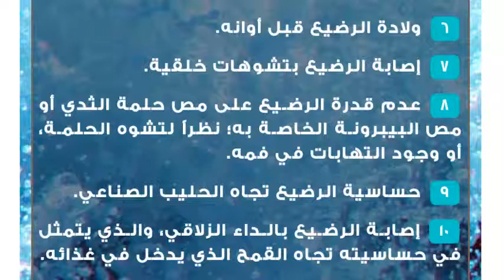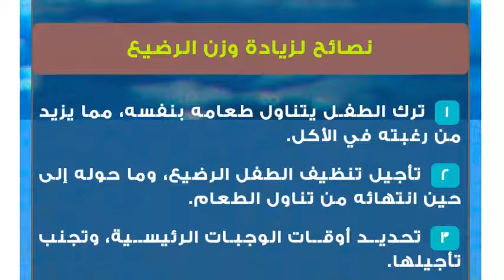أسباب نقص وزن الرضيع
نقصان وزن الرضيع
يعاني العديد من الأطفال الرضع من مشكلة النقص الحاد في الوزن نتيجة العديد من العوامل، والتي أهمها نقص في الموارد الغذائيّة، أو الإصابة بمرض ما، أو بعض العوامل الوراثية، وقد تُشكل هذه المشكلة قلقاً لدى الوالدين، إلا أنّها لا تكون خطرة في معظم الأحيان، لا سيما إذا تم علاجها في الوقت المناسب، وفي هذا المقال سنتحدث عن أسباب نقص وزن الرضيع، بالإضافة إلى طرق العلاج.أسباب نقص وزن الرضيع
 نقص كمية حليب الأم لدى الرضع الذين تقتصر رضاعتهم على الثدي.
 خطأ في تقدير كمية الحليب الصناعي الواجب منحه للرضيع يومياً أو في كلّ وجبة، بالإضافة إلى خطأ في تحضيره.
 نقص كمية الطعام المقدمة للرضيع بعد مرحلة الفطام.
 إصابة بالأم باضطرابات نفسية تعيق قدرتها على تحديد كمية الطعام اللازمة لطفلها.
 الإصابة ببطء في زيادة الوزن في السنة الأولى من العمر.
 ولادة الرضيع قبل أوانه.
 إصابة الرضيع بتشوهات خلقية.
 عدم قدرة الرضيع على مص حلمة الثدي أو مص البيبرونة الخاصة به؛ نظراً لتشوه الحلمة، أو وجود التهابات في فمه.
 حساسية الرضيع تجاه الحليب الصناعي.
 إصابة الرضيع بالداء الزلاقي، والذي يتمثل في حساسيته تجاه القمح الذي يدخل في غذائه.
 ارتجاع الطعام، أو الإصابة بقلس معدي مريئي حاد.
 الإصابة بأمراض خلقية في القلب.
 ظهور طفيليات في الأمعاء، وأهمها الجيارديا لامبليا.
 انشغال الرضيع بالألعاب أو مشاهدة الأفلام الكرتونية، وبالتالي عدم تناول الطعام.
 إصابة الرضيع باضطرابات نفسية تقلل في رغبته بتناول الأطعمة، كولادة أخ جديد، أو طلاق الوالدين، أو مشاهدة شجار عائلي وغيرها من الأمور.
 الإصابة بالتوحد، أو أي مرض مزمن يعيق زيادة الوزن.علاج نقص وزن الرضيع
 اللجوء إلى طبيب الأطفال لمعرفة السبب ومعالجته.
 استشارة أخصائي التغذية.
 منح الرضيع الأطعمة التي تحتوي على سعرات حراريّة مرتفعة بدلاً من تنويع الأغذية.
 زيادة الأم عدد رضعات الطفل، وزيادة عدد الوجبات من الحليب الصناعي.
 إضافة الزبدة والكريمة إلى أطعمة الطفل الذي يزيد عمره عن السنة.
 منح الرضيع الطعام الصلب قبل السوائل.
 تقليل إعطاء الطفل عصير الفواكه.
 منح الرضيع بعض المكملات الغذائية، كالفيتامينات، والمعادن.نصائح لزيادة وزن الرضيع
 ترك الطفل يتناول طعامه بنفسه، مما يزيد من رغبته في الأكل.
 تأجيل تنظيف الطفل الرضيع، وما حوله إلى حين انتهائه من تناول الطعام.
 تحديد أوقات الوجبات الرئيسية، وتجنب تأجيلها.
 عدم توبيخ الطفل إذا لم يرغب في تناول الطعام، وبالتالي عدم منع معاقبته، وتوجيه المدح والمكافآت عند تناوله لطعامه.